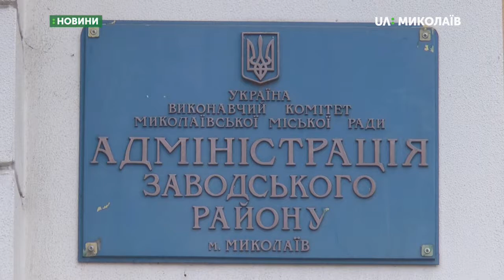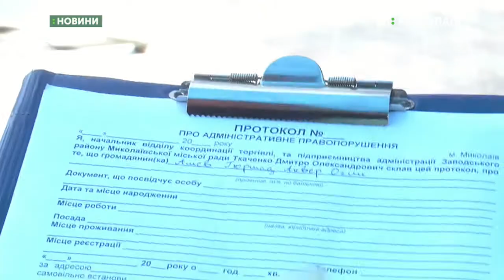15.11.2019. Новини. 19:00